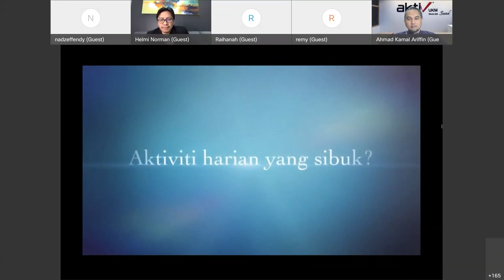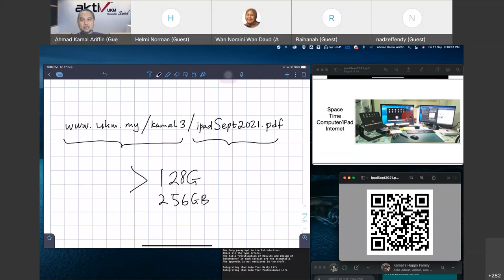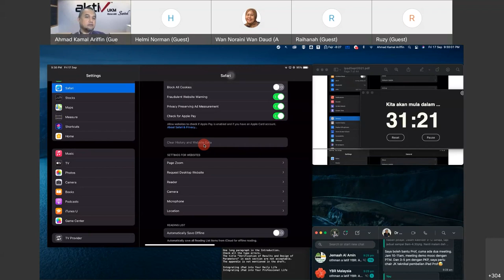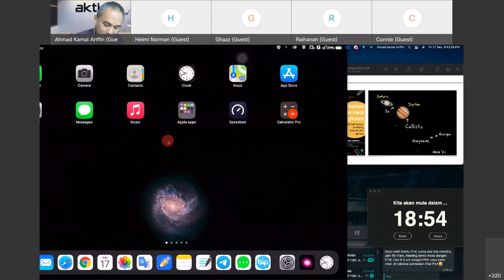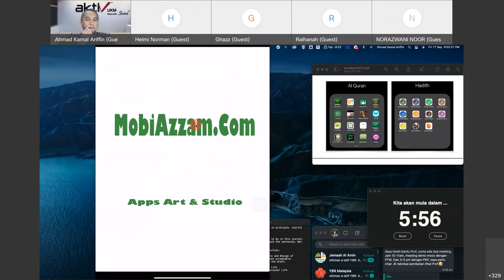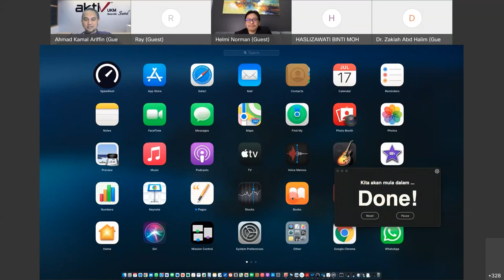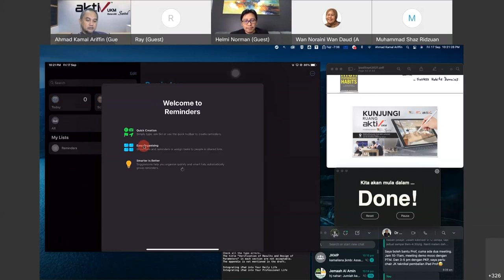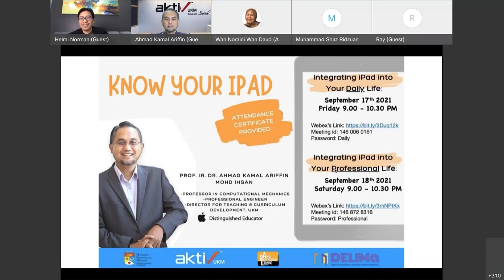Curious about what can iPad do more for you? : Part 1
Curious about what can iPad do more for you?
In your daily life?
In your professional life?
Maximise the use of your iPad!

Join us with Prof. Kamal in Know Your iPad! in both of these sharing sessions:
Part 1: Integrating iPad into Your Daily Life
September 17th 2021- (Friday)
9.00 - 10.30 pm